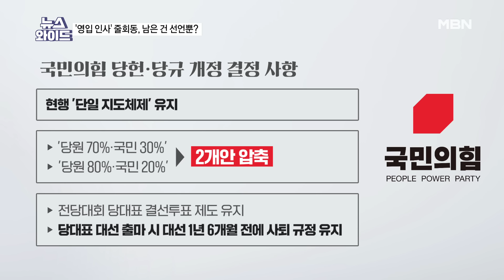SNS 현안 메시지→영입인사 챙기는 한동훈…남은 건 선언뿐? [뉴스와이드]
[출연자]
박상수 국민의힘 인천 서구갑 당협위원장
강성필 더불어민주당 국민소통위 부위원장